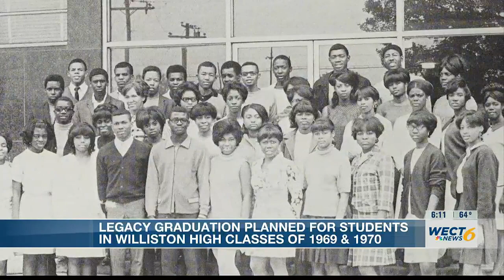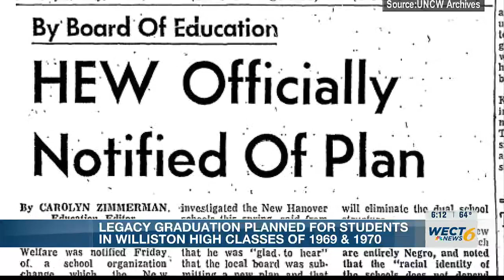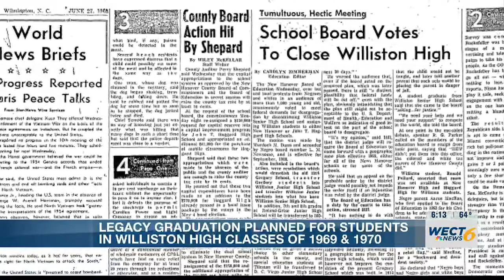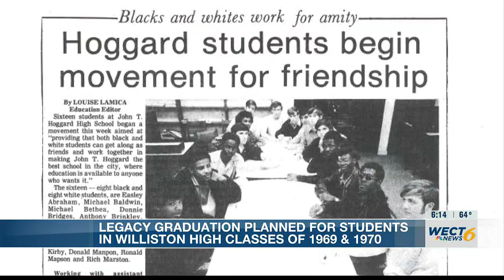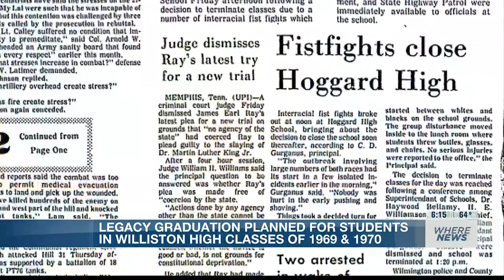Williston Senior High students to receive the graduation they lost 55 years ago